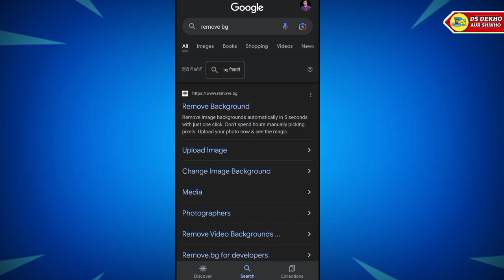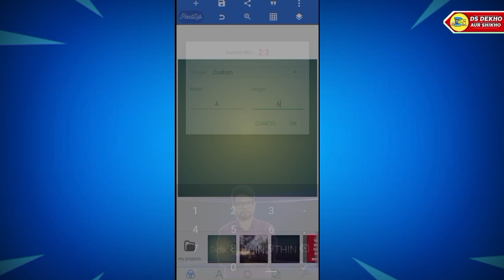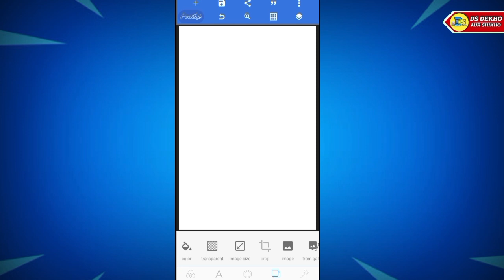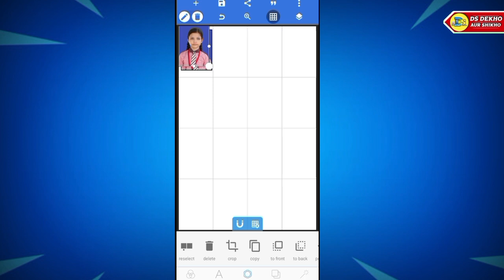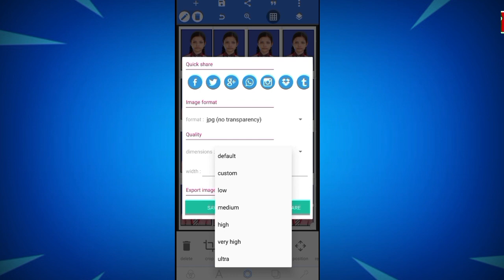मोबाइल से पासपोर्ट साइज फोटो कैसे बनाएंगे 2024||Passport Size Photo Editing Kaise Kare 2024🔥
Doston Aaj Ki Es Video Me Bathaya Huaa Hain Ki मोबाइल से पासपोर्ट साइज फोटो कैसे बनाएंगे 2024||Passport Size Photo Editing Kaise Kare 2024🔥

♦️My Smart Phone
♦️MY MOBILE EDITING SOFTWARE♦️
                       NAME
1)KINEMASTER PRO
2)POWER DIRECTER

🔎ABOUT ME ⤵️
(1) Follow Me Instagram
(3) Follow Me Twitter
Shankar Singh
From - Rakha Mines, JHARKHAND(India)